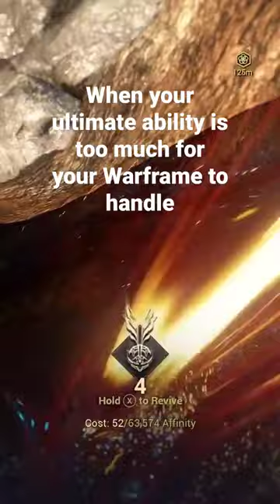When the Ultimate is too much - Warframe